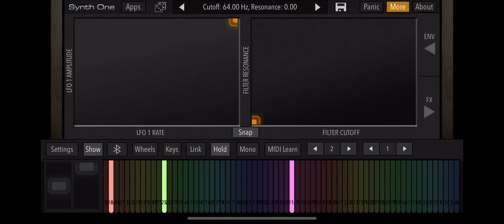Nathan K1L13 Horn